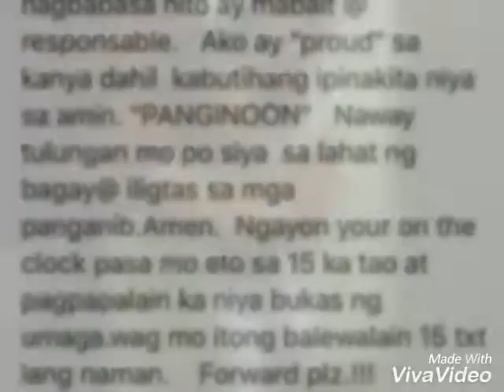Danys birthday & fathers day 2017